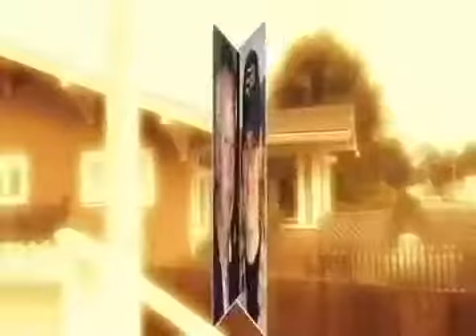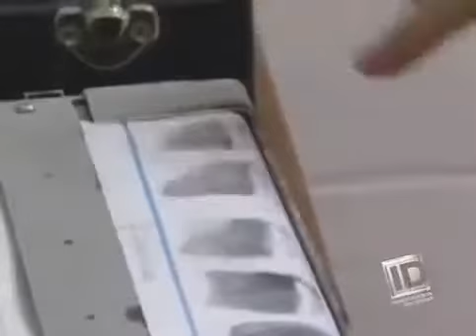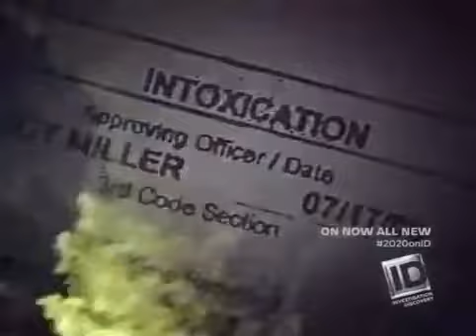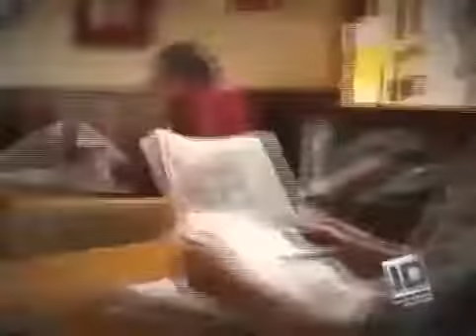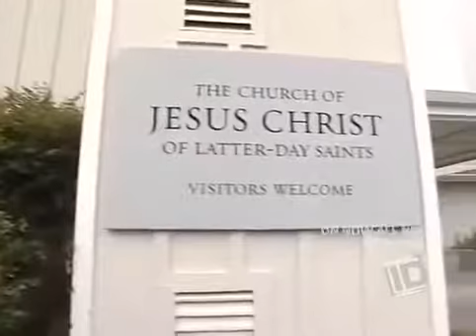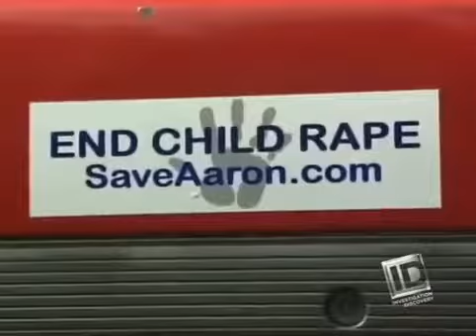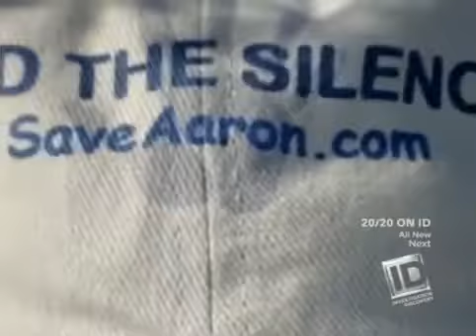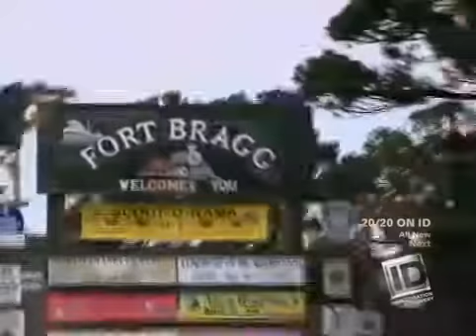20 20 on ID Breaking Point